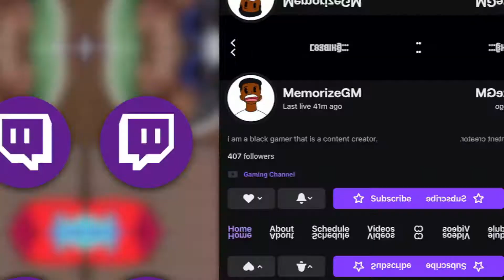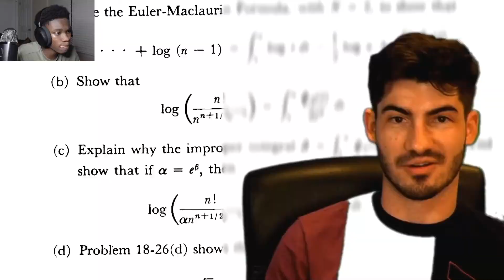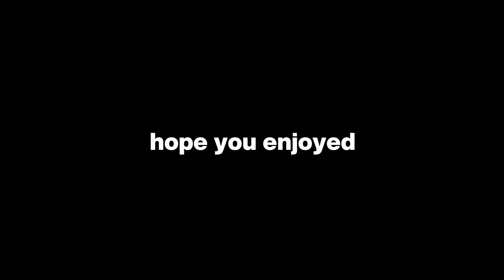WELCOME BACK MOPI!! | Mopi - Moving On REACTION